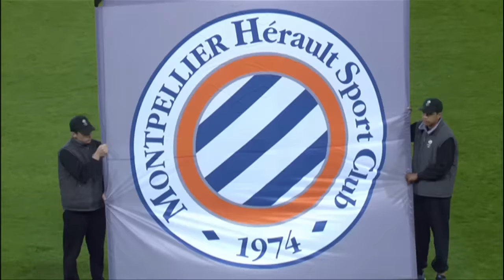Toulouse FC - Montpellier Hérault SC (1-1) - Résumé - (TFC - MHSC) / 2015-16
Revivez les meilleurs moments de Toulouse FC - Montpellier Hérault SC (1-1) en vidéo.

Stadium - samedi 31 octobre 2015

Buteurs : Jérôme ROUSSILLON (34' - Montpellier Hérault SC) / Zinédine MACHACH (39' - Toulouse FC)

Composition Toulouse FC : 3 - Jean-Armel KANA-BIYIK / 6 - William MATHEUS / 7 - Jean-Daniel AKPA-AKPRO (c) / 8 - Etienne DIDOT / 9 - Martin BRAITHWAITE / 10 - Wissam BEN YEDDER / 13 - Zinédine MACHACH / 18 - Oscar TREJO / 19 - SOMALIA / 26 - Marcel TISSERAND / 30 - Ali AHAMADA